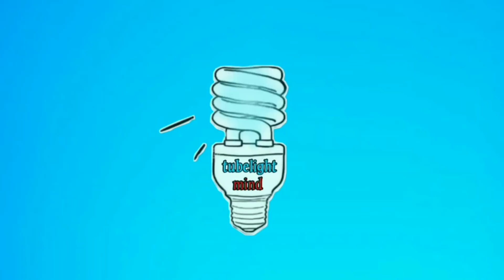Bhojpuri Nagini Roast !!!😁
Bhojpuri funny movie scenes
bhojpuri movie scenes roast videos
comedy scene troll
indian funny movie scenes
troll videos
Tubelight mind funny videos